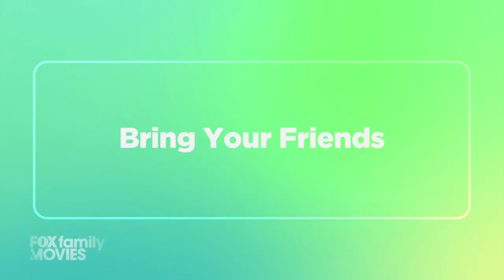Fox Family Movies: Best Family Movies